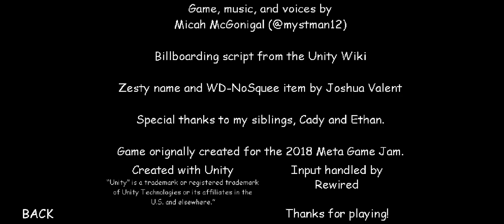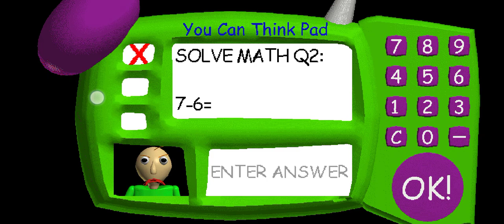intror plays baldi's basics part 1 (i was scamned)